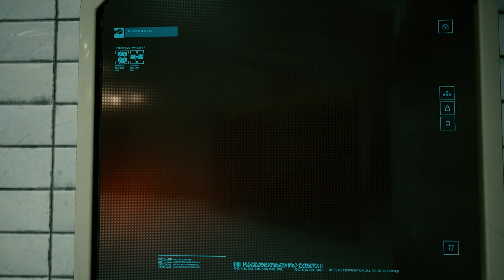Cyberpunk 2077 - Gig: Bloodsport - rescue Roh